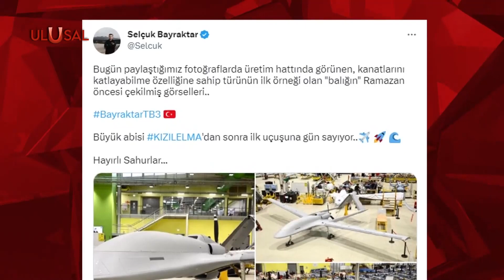Bayraktar TB3 ilk uçuşuna gün sayıyor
İnsansız Silahlı Hava Aracı Bayraktar TB3, ilk uçuşuna gün sayıyor.  Sanayi ve Teknoloji Bakanı Mustafa Varank, Bayraktar TB3'lerin Türkiye'ye stratejik üstünlük kazandıracağını söyledi.